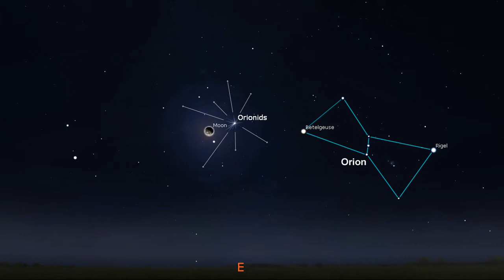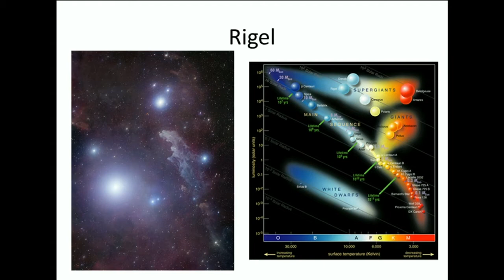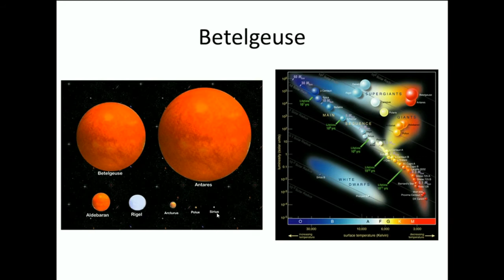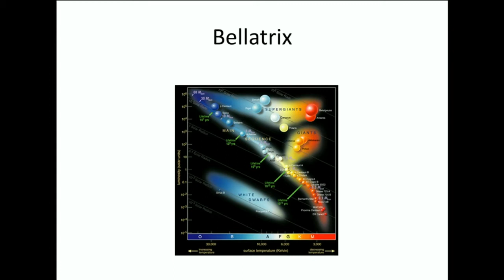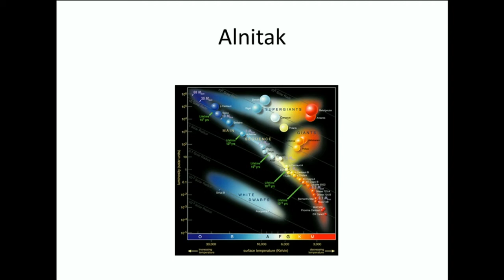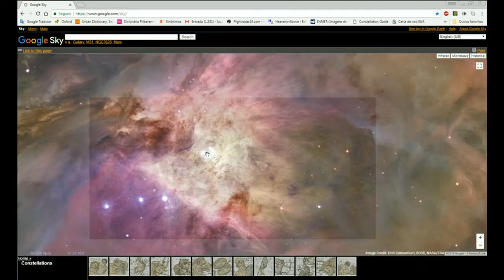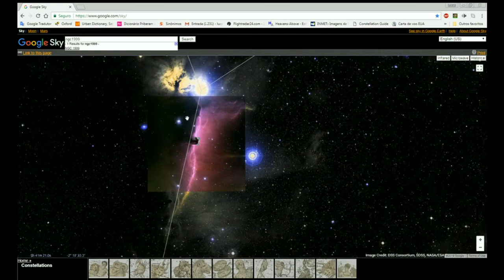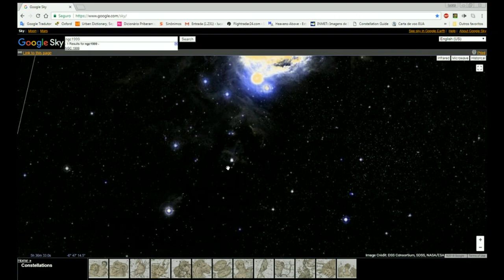Céu Noturno 3.3 – Constelação de Órion – Características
Neste vídeo falaremos sobre as características da constelação de Órion, detalhes sobre as estrelas e nebulosas.